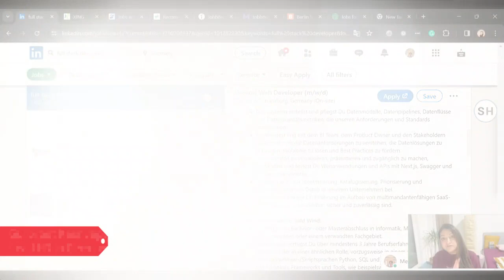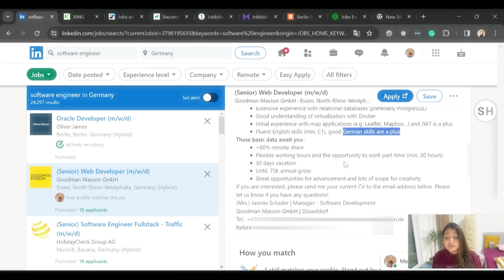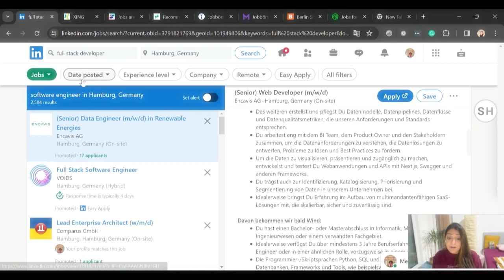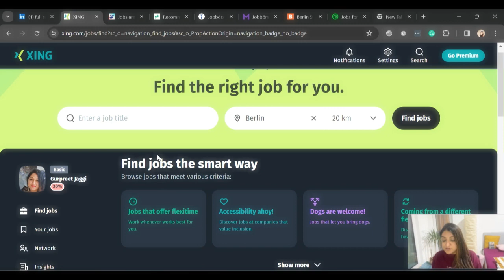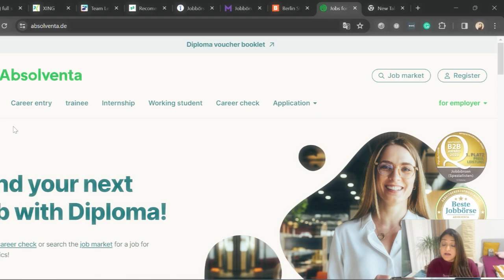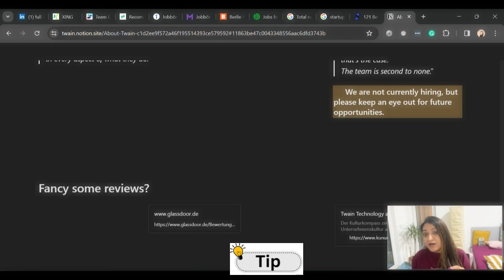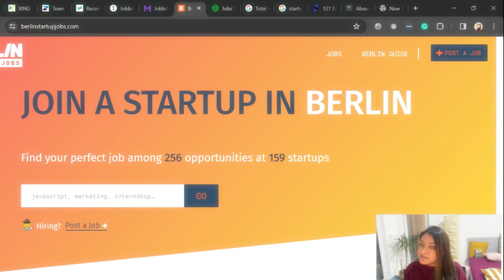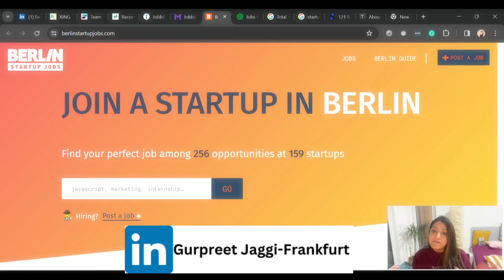Job searching websites in Germany for 2024- Used by HR's in Germany | Jobs in Germany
In this video I am going to show what are the different websites you can use to find a job in Germany in 2024.
I also use these websites to find candidates as an HR lead responsible for hiring candidates in Germany and all across Europe.

If you then follow these websites and the exact steps involved in the hiring then surely you will start getting more interview calls

I work in Germany as a Lead HR and before that, I worked as Director of Global HR in India. If you are an ambitious job seeker searching for opportunities and a bright career in Germany, this is the ultimate guide you've been waiting for!